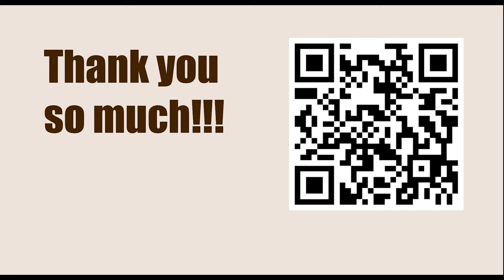GARY KASPAROV || Game 55 (My Great Predecessors: Part II) - Bronstein vs Boleslavsky, 1950